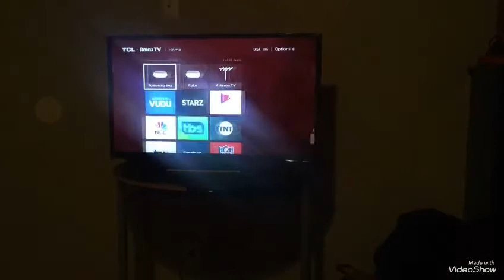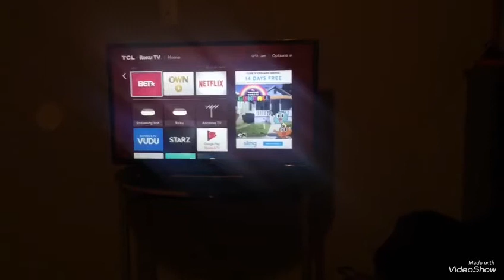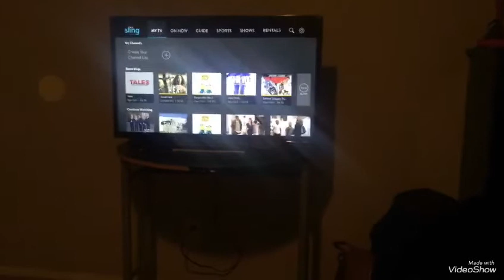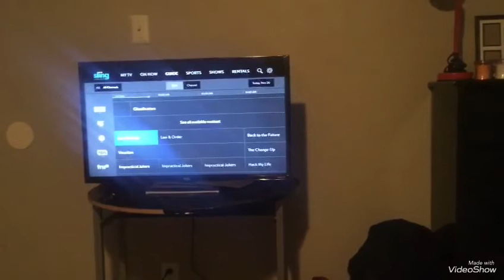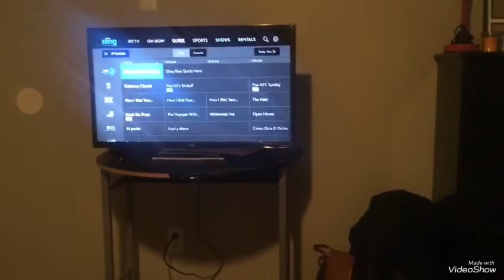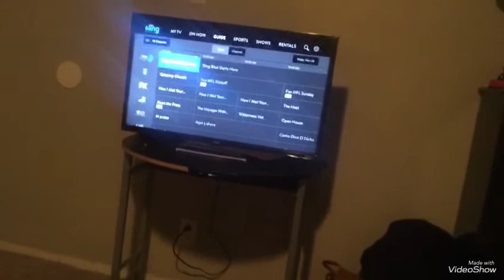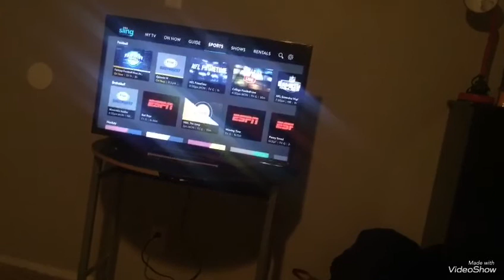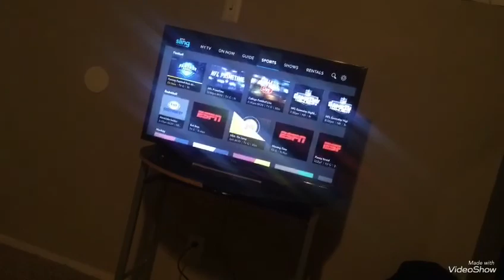Sling Tv 📺 Review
Sling Tv review hope u all like and enjoy 😉

Xoxo 😘